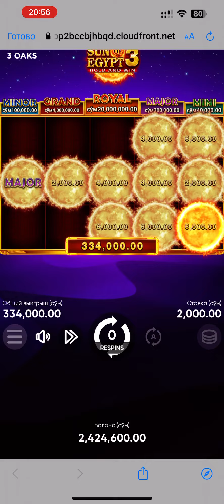340 ming 2000 somdan Sun of Egypt 3